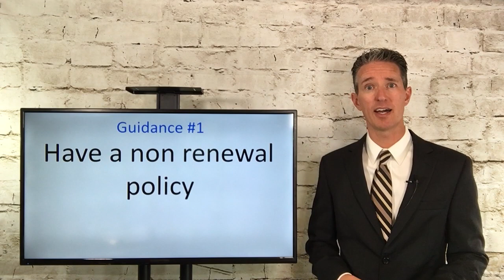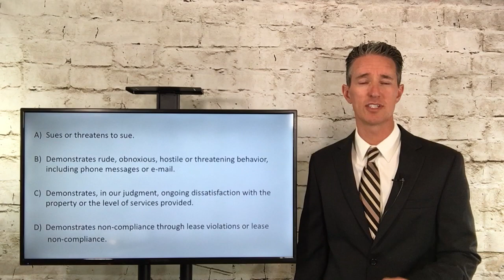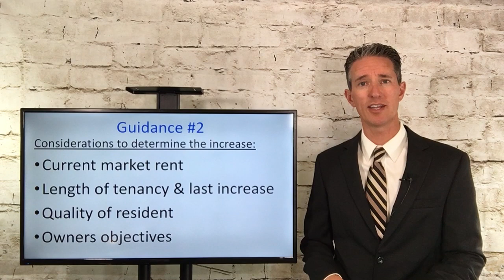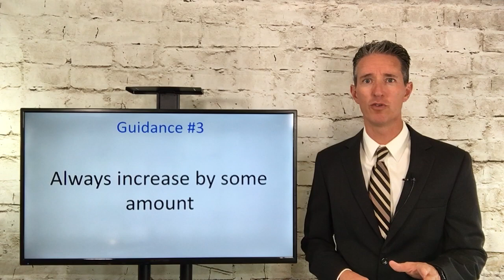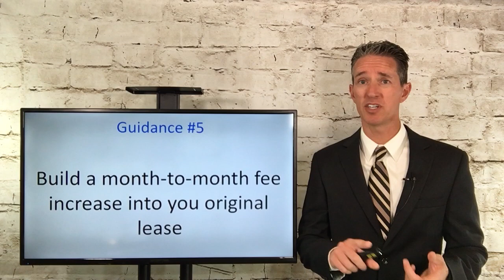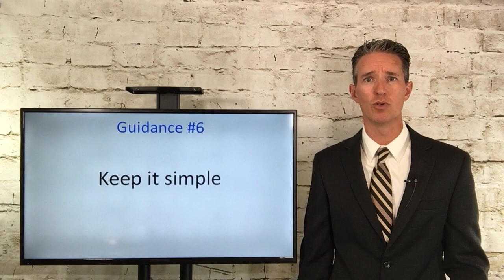How to Increase the Rent on a Lease Renewal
In this video Marc Cunningham explains how to do a smooth lease renewal with your tenant and get a rent increase.